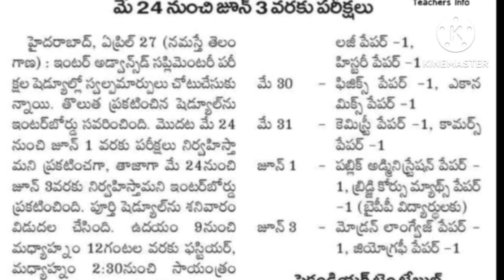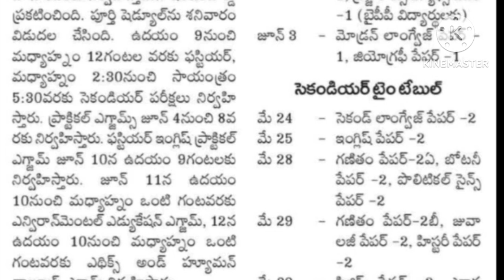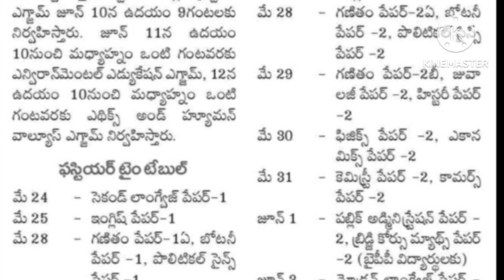Ts inter advance supply exams dates extended 2024/new dates released for inter supply exams time ///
Ts inter advance supply exams time table released 2024
ts inter advance supply exams time table released latest news 2024
ts inter supply exams dates extended 2024
ts inter supply exams new dates released 2024
latest updates about ts inter advance supply exams time table released 2024